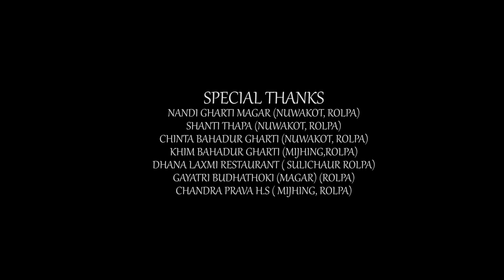BARKHAA || NEPALI WEB SERIES || EPISODE-1|| GM MOVIES || JANAK GHARTI MAGAR || KESHAV || SIRJU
BARKHAA IS A NEW NEPALI  WEB SERIES.

ARTIST : JANAK GHARTI MAGAR
              KESHAV GHARTI MAGAR
              SIRJU KC
              LEEN OLI
              SURESH GIRI
              NIKHILCENTURI
              ISHARA MAGAR
              TELISH THAPA
              TUKMAN GHARTI MAGAR

CINEMATOGRAPHER : NARAYAN DAHIT

EDITOR : SANDESH SHAH

PRODUCER : GM MOVIES PRODUCTION PVT.LTD

WRITER/ DIRECTOR : JANAK GHARTI MAGAR